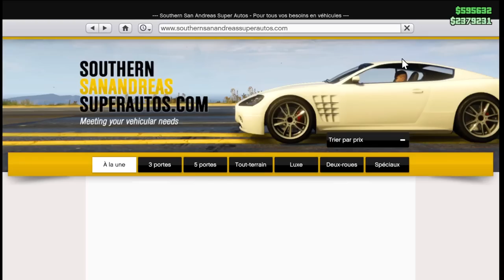JE N'AURAIS JAMAIS DU ACHETER CETTE NOUVELLE VOITURE ! (3.000.000$)